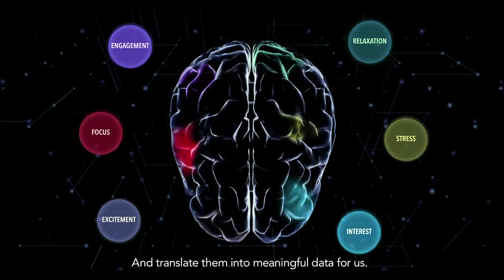The No Word Review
What sets the AllNewSwift apart from the rest? We got inside the head of India’s top 5 auto journalists, to find out. Watch what happened next!